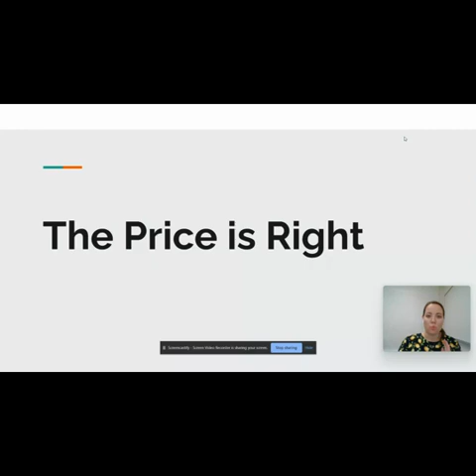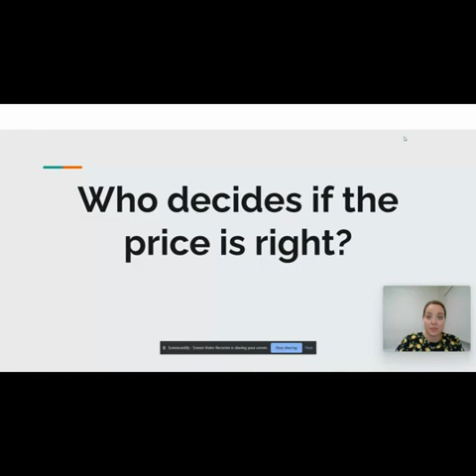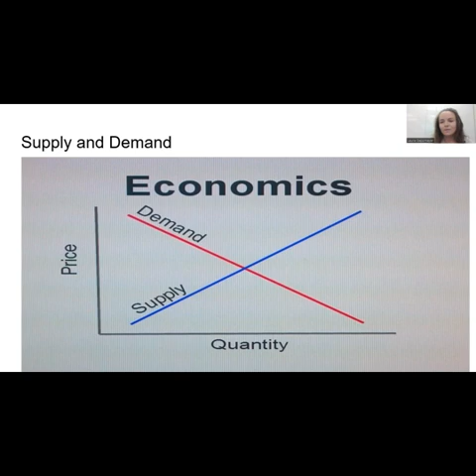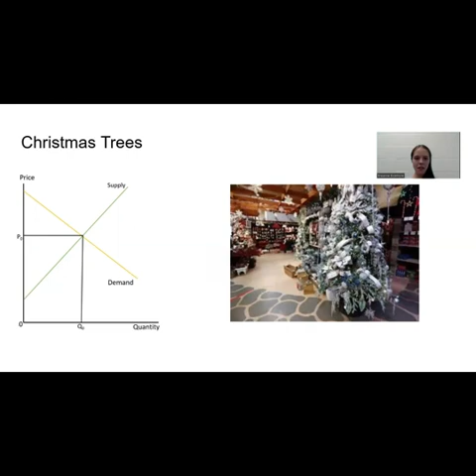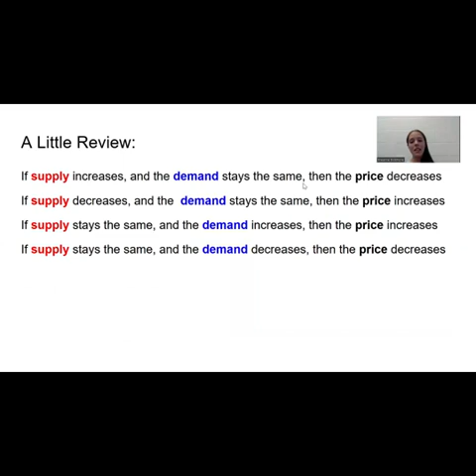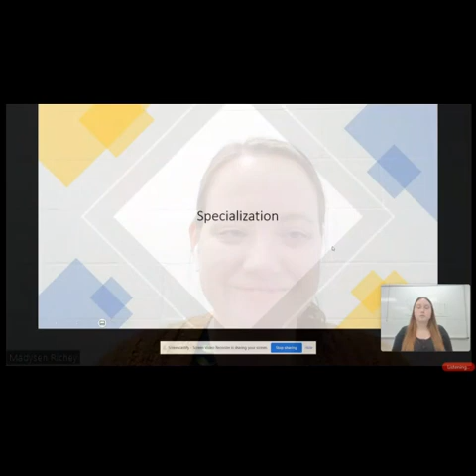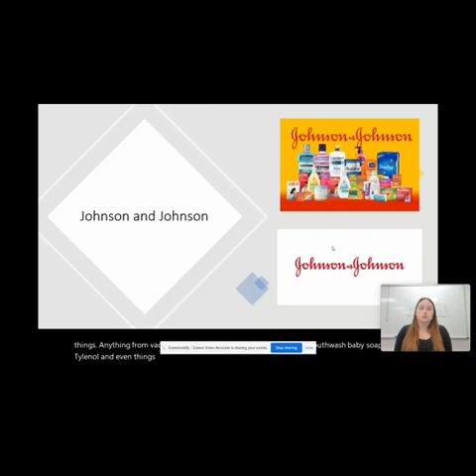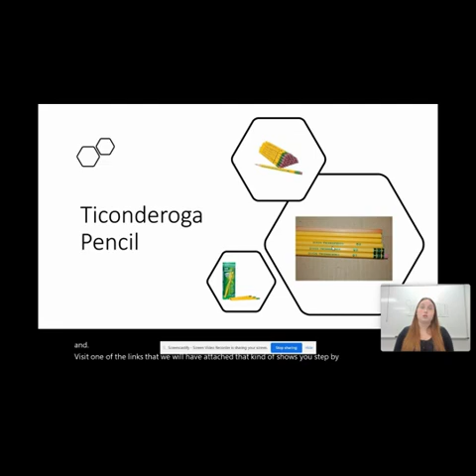Adam's Economic Idea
A fellow named Adam Smith tried to explain what allowed nations to become wealthy.  In this video, we explore some of Adam's core ideas about economics including supply and demand, specialization, and the invisible hand.  Have you ever wondered how many pieces of pie are served at Golden Corral on Thanksgiving? How about why the cost of a simple wooden pencil is so low?

Toward the end of the lesson you'll hear mention of a video about chocolate.